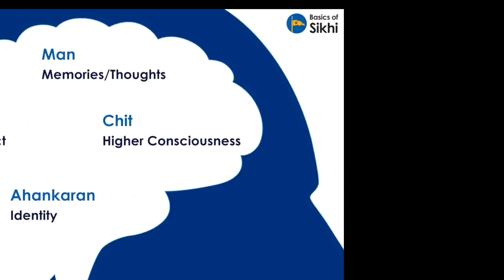Salok Mahalla 9 - Salok 19 - English Discourse by S.Baljit Singh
HAUMEIN VERSUS HUKAM

Q. Is haumein always negative ?

Q. Have you experienced positive haumein ?

Original Video credits - Basics of Sikhi